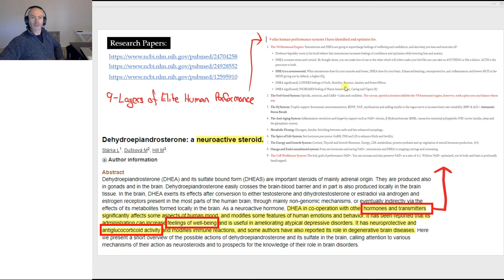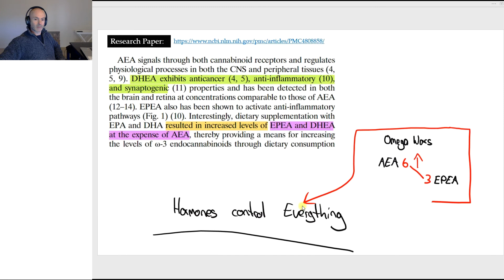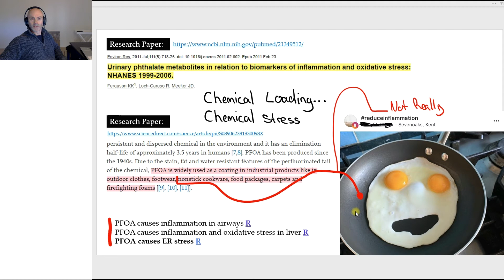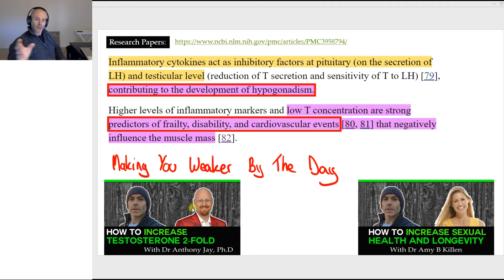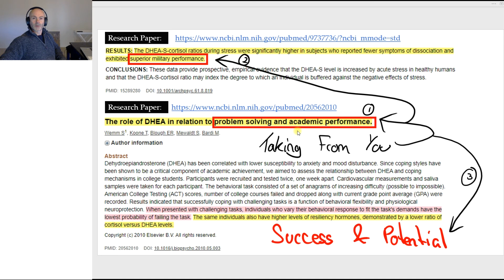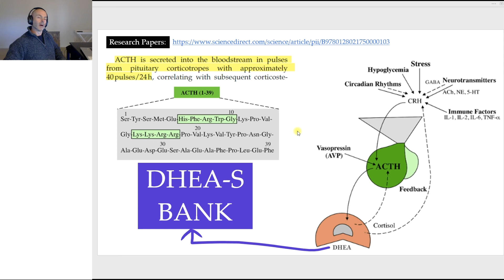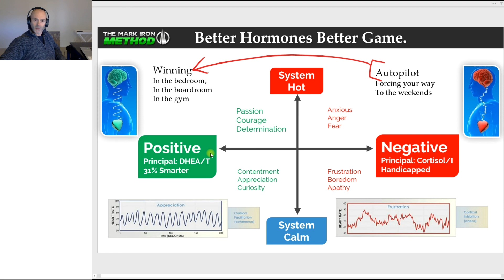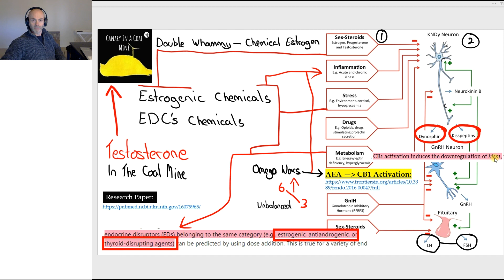How to make DHEA Instead Of Cortisol (2020 research)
Did you know that ACTH is the precursor to both cortisol and DHEA and is secreted into the bloodstream in pulses — approximately 40 pulses/24 hours. How to increase DHEA naturally.

The DHEA cheat-sheet:
▶ Coming in under 24 hours so check back soon.

Another handy resource page covering workers and builders:

Step 1: Select for Androgenic A and B-Grade foods and make sure you have plenty of workers.

Step 2: Eliminate EDCs and artificial estrogens because they cause stress and inflammation and disrupt the production of DHEA, testosterone, thyroid, HGH and feel-good hormones:

➡️ Hormones are the fuel of emotion, and emotion pays your way through life.
Mark Iron